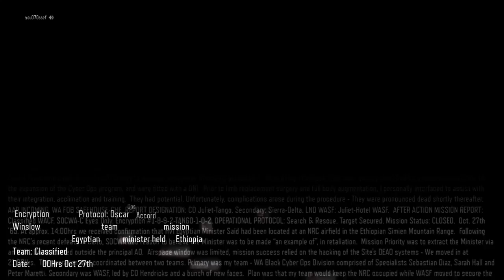Call of duty bo3 ep 1 campaign